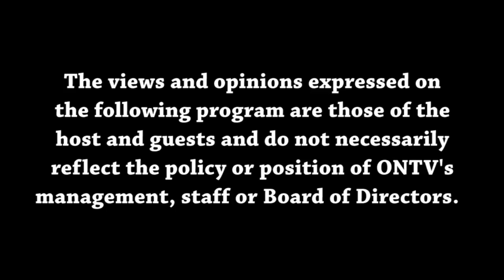Views from the Sideline 11-09-2022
Malik and Joey talk the latest in NCAA Football and Basketball as well as the NBA and NFL.